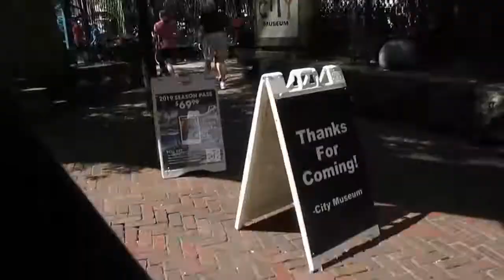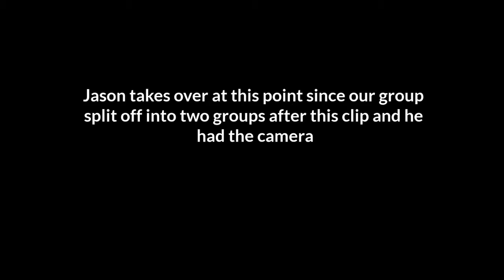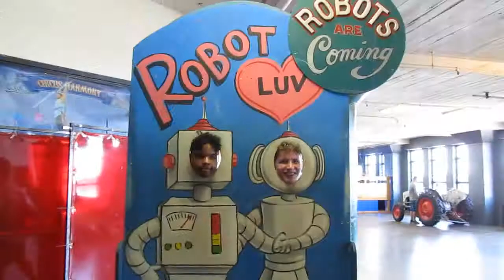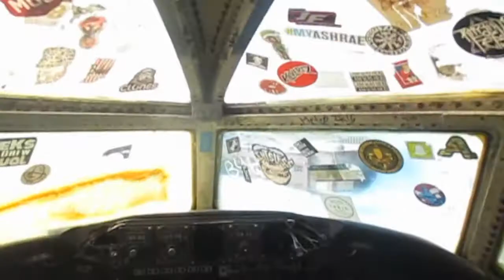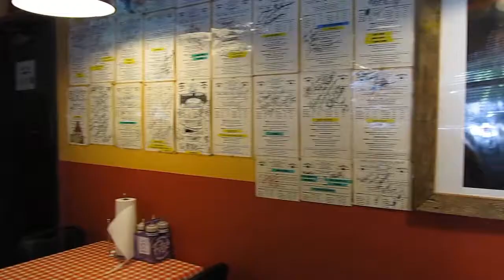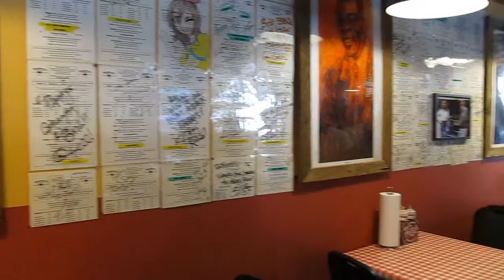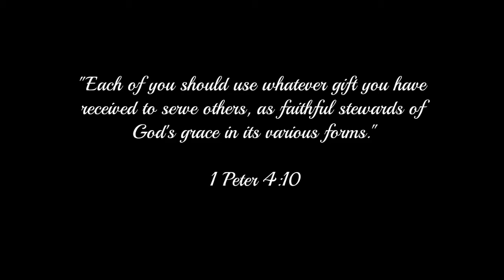KANSAS MISSION TRIP VLOG | DAY 6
Day 6 vlog of our mission trip to Kansas! Friday was our departure day and free day. We traveled down to St. Louis to visit the City Museum. Despite the bruises we got, we still had fun! I hope you enjoyed watching the vlogs of our trip.